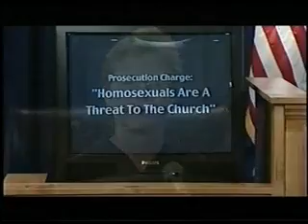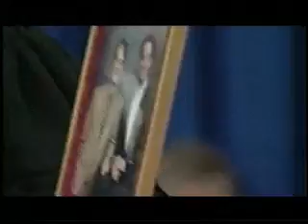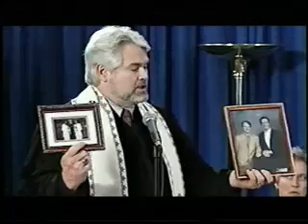Homosexuality On Trial, Part 6 - Charge: A Threat To The Church (1998)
Before a judge and a jury, anti-gay charges are presented by more than a dozen public figures who have attacked God's gay children in television specials and on nationally distributed video tapes. The most recent biblical, medical, psychiatric, psychological, and scientific evidence is presented to combat the myths and lies often used against gay, lesbian, bisexual, and transgender persons by anti-gay religious leaders and institutions. Come and hear the evidence and decide for yourself!

This video from 1998, produced by SoulForce.org, is officially titled "Homosexuality: The Debate Is Over. The Verdict Is In. Not a Sickness! Not A Sin!" To order the complete video, visit the SoulForce archive: